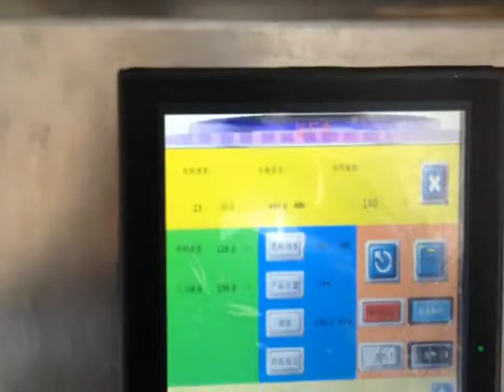Intelidura HFP 480 3 Servo Flow Packing Vetables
Features
All stainless steel 304 made.
PLC synchronized with product feeding, film unwinding and knife cutting, self-adjusting between Speed and bag Length.
Linear cutting, serrate cutting, hole punching, nitrogen inflating.
Optical sensor automatic packing.
Independent sealing temperature control system.
Continuous Date codifier, or stamping numbers in sealing jaw.
Multi-language touch screen interface.

Configuration
3 servo motors controlling the feeding, film unwinding and cutting knife precisely, no empty bagging, never seals on the product, never damages product.
Designed for compound film，PE(polyethylene film) and POF (polyolefin film)
Auto trimming and disposal film winding.
Double spinning knife, single spinning knife, oscillating knife (BOX motion), Dynamic cut by variable product lengths.
Upper film unwinding, Inferior film unwinding.
Automatic product feeding system as optional.
Single product in 1 package, multiple products in 1 package.
Simple packing or connect to automation production line.